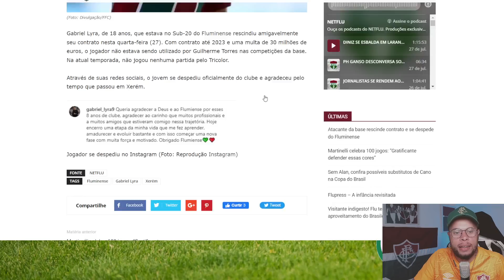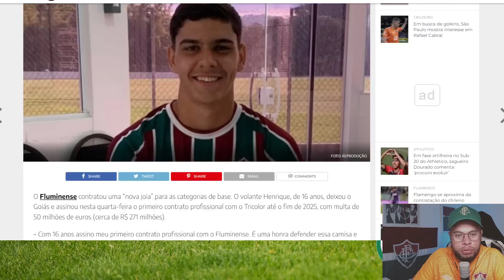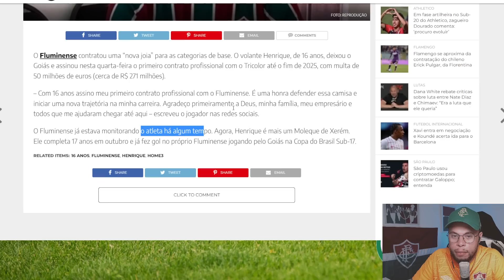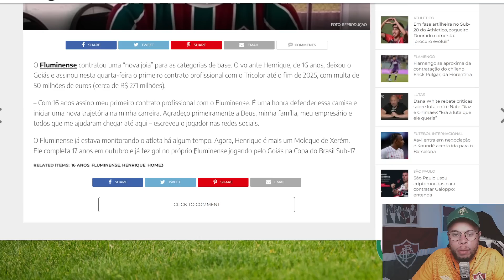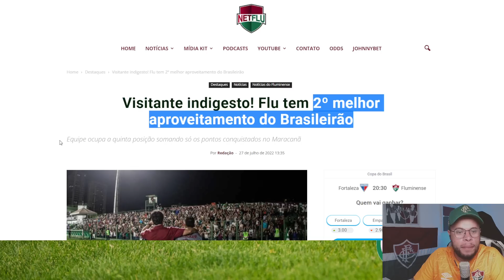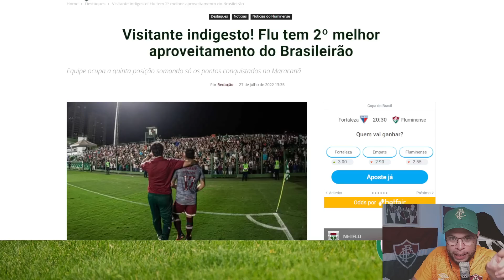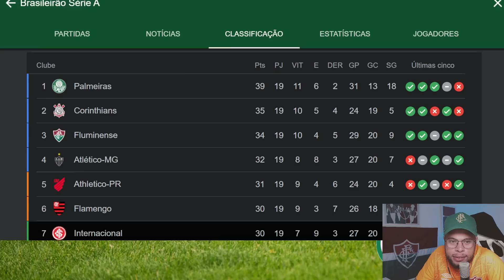🚨FLUMINENSE ANUNCIA NOVA CONTRATAÇÃO COM MULTA SURPREENDENTE E MAIS NOVIDADES!